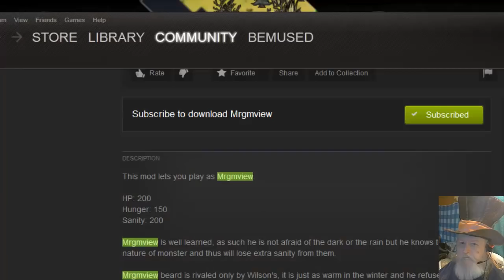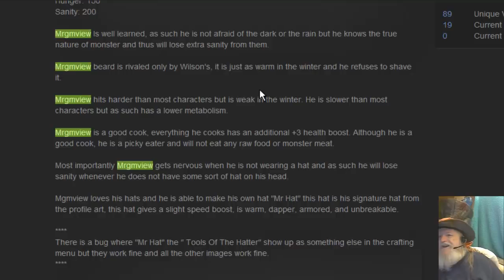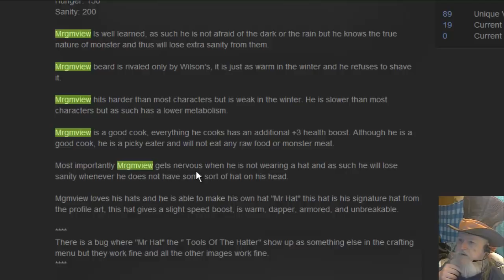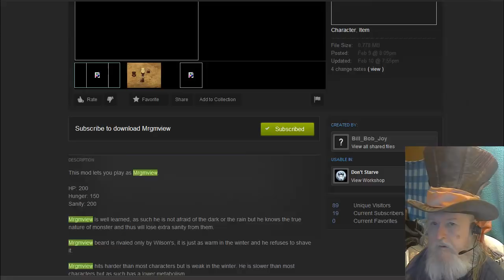Don't Starve LP: MrGmview Mod 01 - Resurrected by a Friend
I don't know how to say "thank you" for something like this. I guess I'll work on that Terraria Monument to commemorate the play that friends & viewers made possible. I recall someone suggested one. A comment on the mod in Steam Workshop mentioned that a "MrGmview" mod does not mean that others could not make one. I am not soliciting them, but would certainly attempt to give them play time. I imagine a name variation would be necessary.